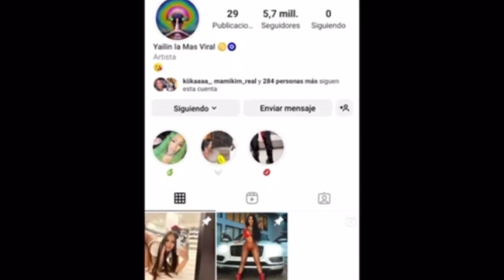YAILIN SE VUELVE LOCA EN EL TANGUE DE GUERRA DE ANUEL AA 😲 ANUEL ASUSTADO 😲